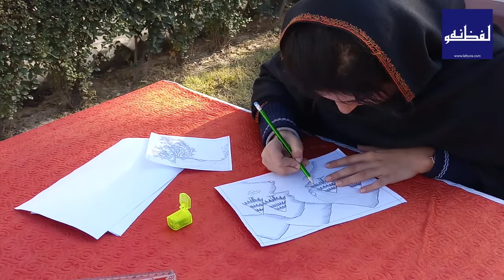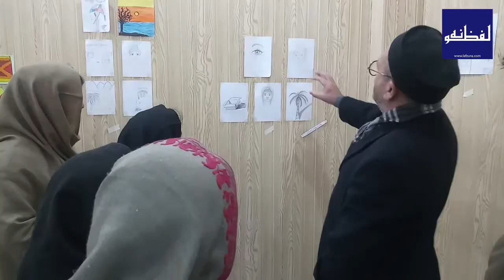آرٹ ایگزی بیشن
آرٹ ایگزی بیشن، بچوں میں چھپی ہوئی صلاحیتوں کو پروان چڑھانے کے لیے ایس پی ایس کالج میں منعقدہ ایک بہترین سرگرمی۔